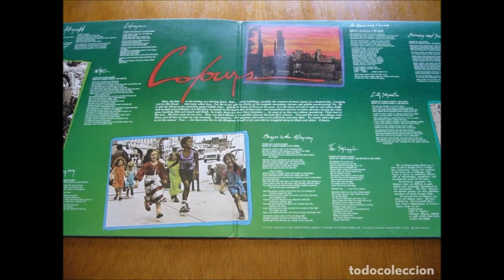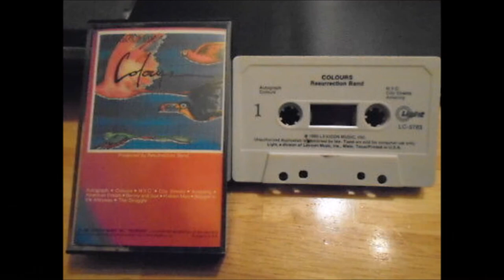Resurrection Band - 1980 LP: Colours - A5 Amazing